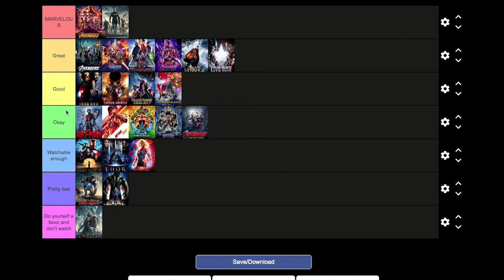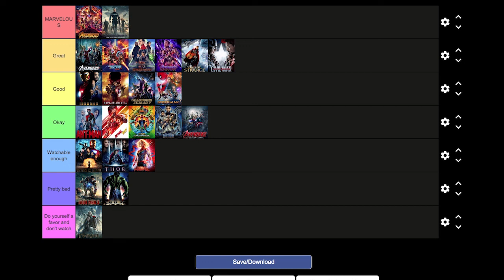MCU movies TIER LIST VOL 2 | Geekheads Podcast #8 (2/2)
This Week on Geekheads Podcast!
In this episode we finished our tier list by ranking the Phase 3.
So this is the Second part of our MCU Movies Tier List. (VOL2)

If you haven't seen the first part yet click the link below to check it out:

Intro 0:00 - 0:38
Doing Phase 3 0:38 - 41:12
Full List Recap 41:12 - 43:00
Outro 43:00 - 44:22